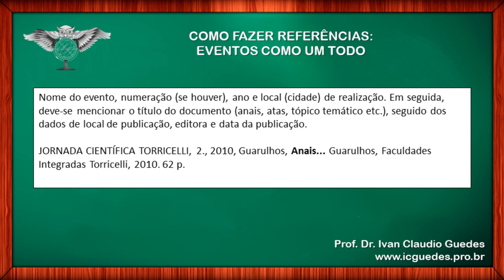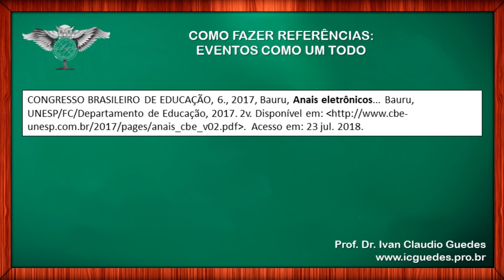REFERÊNCIAS bibliográficas de eventos acadêmicos ABNT - Vídeo 06/16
Como fazer referências bibliográficas de eventos acadêmicos de acordo com a ABNT.
Neste sexto vídeo da série sobre como fazer referências bibliográficas, eu explico passo a passo sobre como fazer referências de eventos acadêmicos (atas, anais, resumos expandidos, etc.).
Acompanhe a série sobre como fazer referências bibliográficas de acordo com a NBR 6023/2002 da ABNT, para o seu TCC.